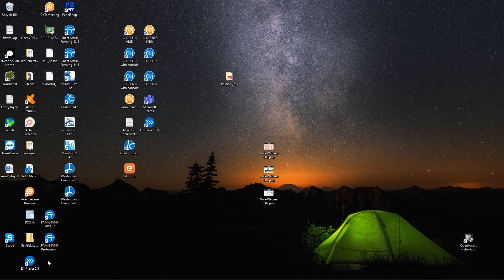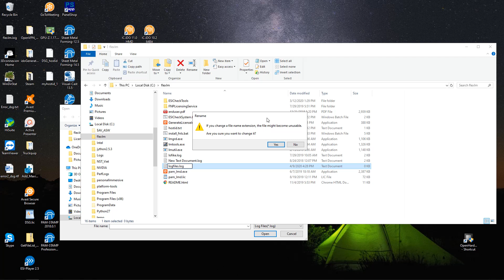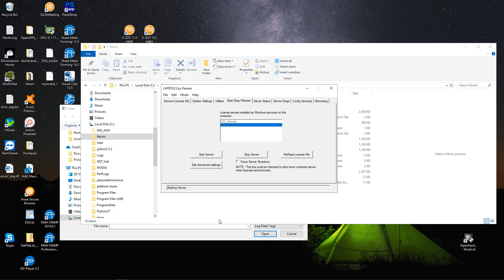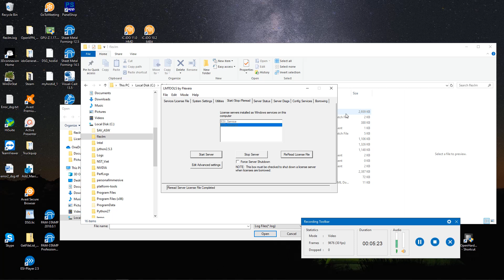LMTOOLS Setup withAudio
How to setup FLEXLM based license using LMTOOLS in Windows.